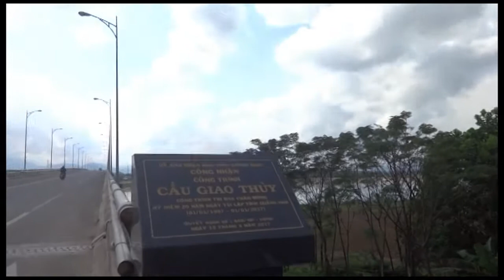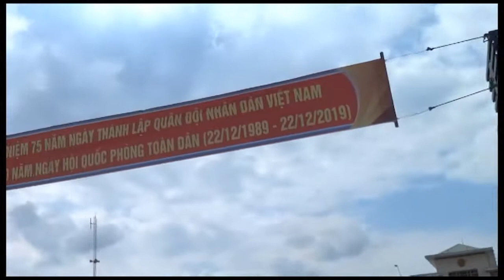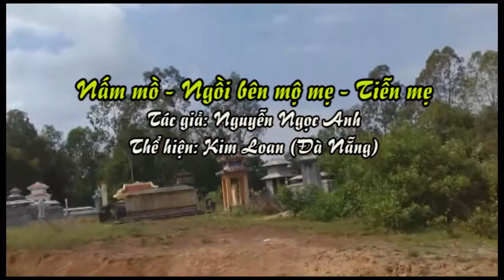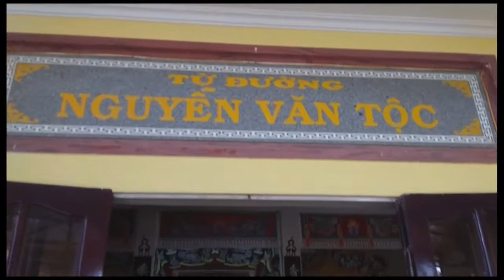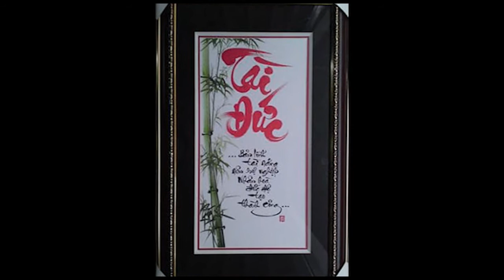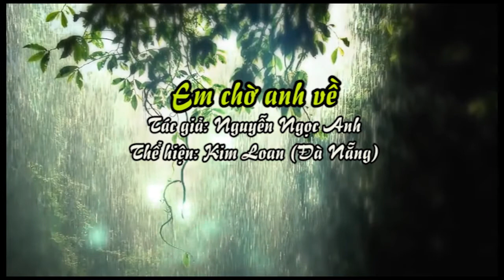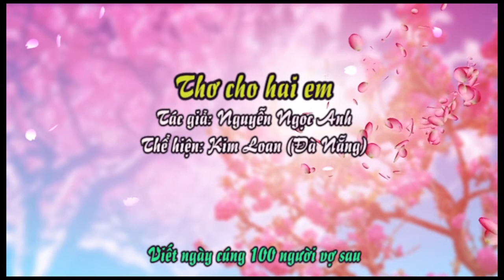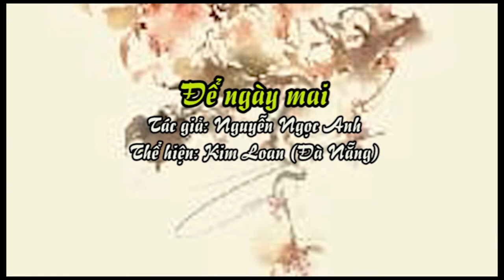CD Thơ: CD Thơ: Quê Hương Kỷ Niệm - Tác giả: Nguyễn Ngọc Anh, Thực hiện: Kim Loan